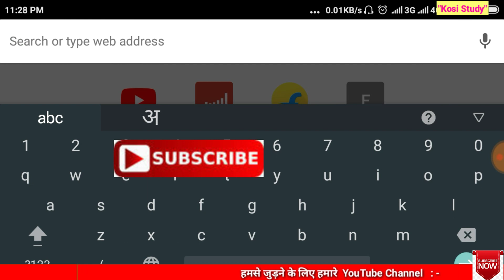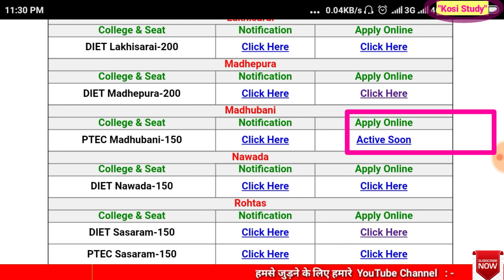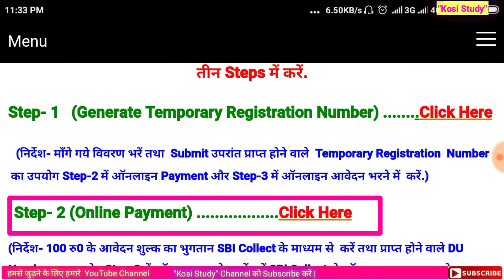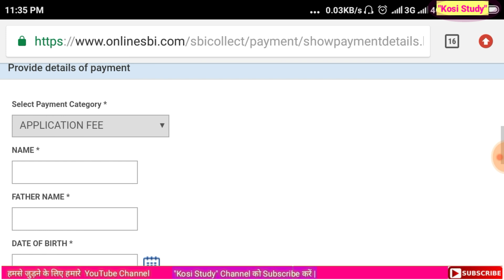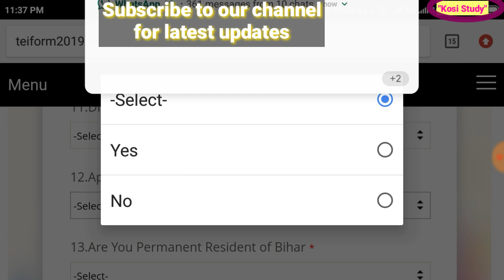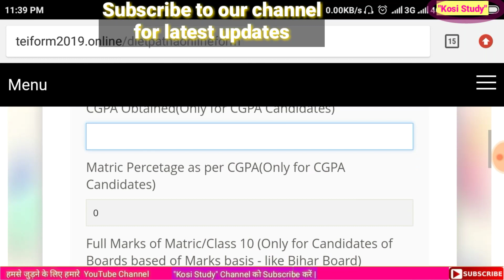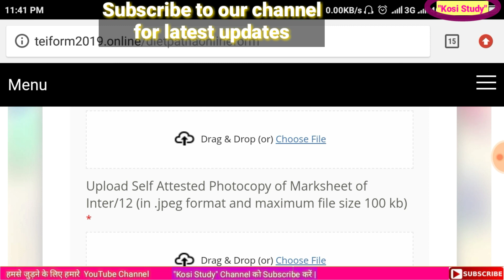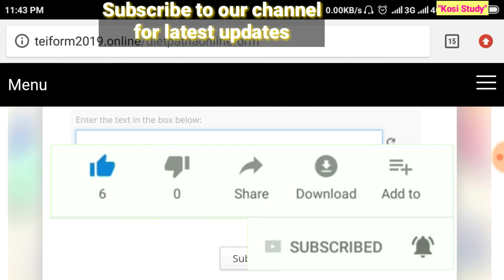Bihar d.el.ed ka form online apply kaise kare/how to fill Bihar deled from online apply/Kosi Study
I am "Navin Kumar'  Content Creator In All Videos Of  "Kosi Study" Channel. in this Channel You will Education and Much More V̸i̸d̸e̸o̸s̸ Which helps you in 🤘⚛️🤘

So, S̳u̳b̳s̳c̳r̳i̳b̳e̳  to My Channel and Press 👆 the Bell 🔔 icon to Stay Notify About My Latest ⦅U⦆⦅p⦆⦅l⦆⦅o⦆⦅a⦆⦅d⦆ and Also Turn On English Subtitles.

Bihar d.el.ed ka form online apply kaise kare
how to fill Bihar deled from online apply 2019
how to apply online Bihar deled form 2019
Bihar deled ka form kaise online bhare
deled ka form online kaise apply Kare
deled ka form online kaise bhare
deled Bihar
Bihar deled
DELED
2019 BIHAR DELED FORM